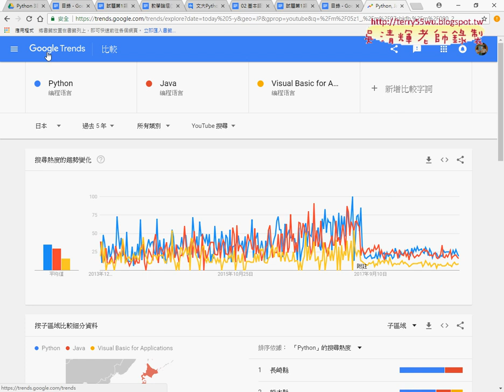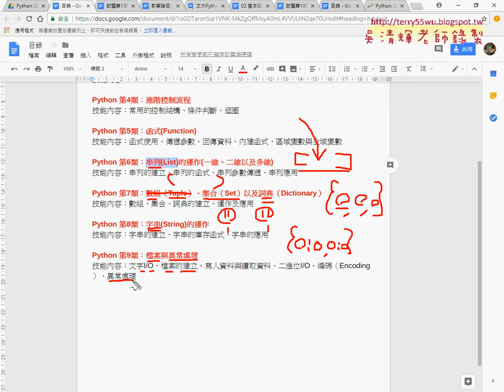03 PYTHON證照類別說明六到九類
TQC+Python3證照第1次(證照類別說明與102題浮點數格式化與104題圓形面積計算)

上課內容：
01_PYTHON證照類別說明(一到五類)
02_PYTHON與JAVA趨勢比較
03_PYTHON證照類別說明(六到九類)
04_ECLIPSE設計環境與相關設定
05_102題浮點數格式化輸出試題說明
06_證照102題INPUT與OUT說明
07_證照102題FORAMT格式化之一
08_證照102題INPUT與FORAMT格式化之二
09_轉型用eval函數
10_證照104題圓形面積計算解題

TQC+Python證照目錄：
技能內容：if、if...else、if…elif
Python 第3類：迴圈敘述
技能內容：while、for…in
Python 第4類：進階控制流程
技能內容：常用的控制結構、條件判斷、迴圈
Python 第5類：函式(Function)
技能內容：函式使用、傳遞參數、回傳資料、內建函式、區域變數與全域變數
Python 第6類：串列(List)的運作(一維、二維以及多維)
技能內容：串列的建立、串列的函式、串列參數傳遞、串列應用
Python 第7類：數組（Tuple）、集合（Set）以及詞典（Dictionary）
技能內容：數組、集合、詞典的建立、運作及應用
Python 第8類：字串(String)的運作
技能內容：字串的建立、字串的庫存函式、字串的應用
Python 第9類：檔案與異常處理
技能內容：文字I/O、檔案的建立、寫入資料與讀取資料、二進位I/O、編碼（Encoding）、異常處理

吳老師  108/12/27

EXCEL,VBA,Python,證照,東吳,文化推廣部,EXCEL,VBA,函數,程式設計,線上教學,PYTHON安裝環境